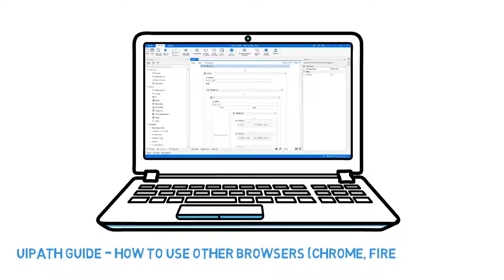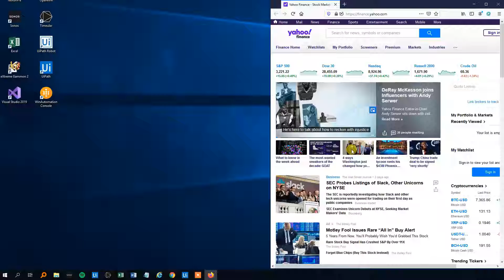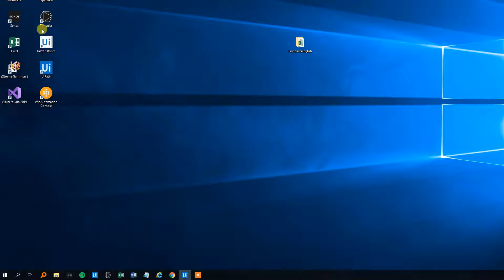UiPath: How to use other browsers (with Extensions)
Per default it's only Internet Explorer, that works in UiPath. This tutorial shows you how to install Extensions in UiPath, so other browsers (Google Chrome, Mozilla Firefox and Microsoft Edge) will work.